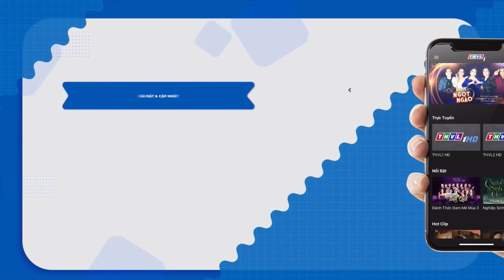NGHỆ SĨ THẦN TƯỢNG 2023 | Chàng Trai Chỉ Bí Kíp CA VỌNG CỔ HƠI DÀI Khiến Giám Khảo NAO NÚNG TRÁI TIM